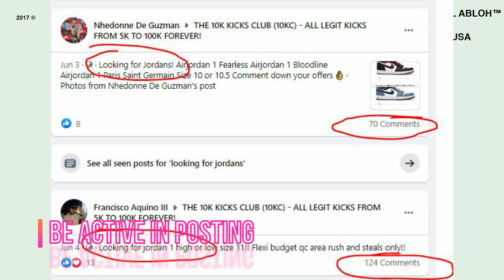HOW TO FIND STEALS ONLINE (paano makakahanap ng resellable/profitable pairs online or sa facebook)